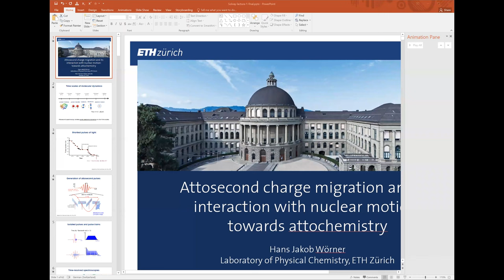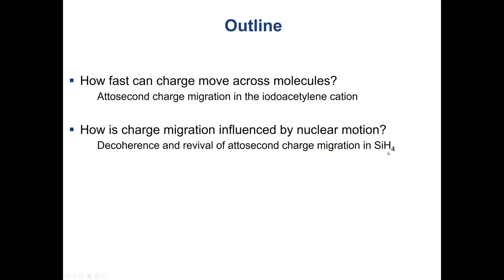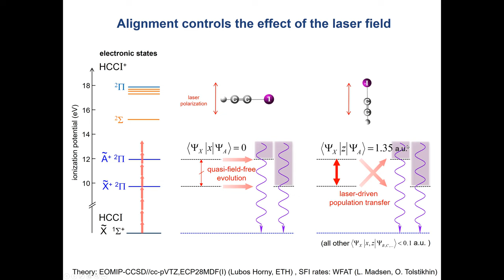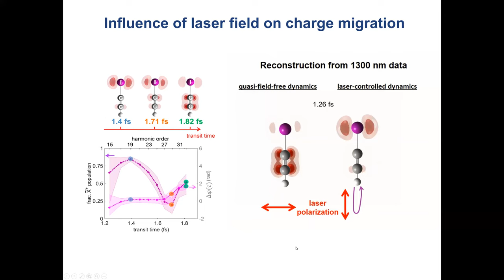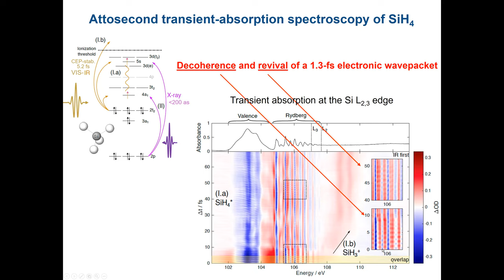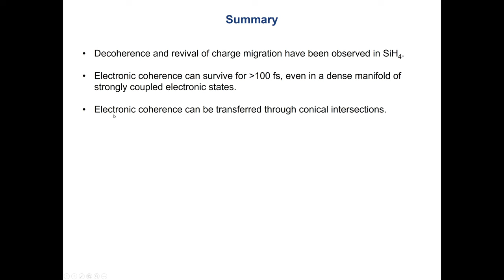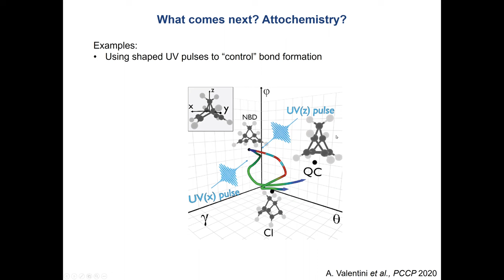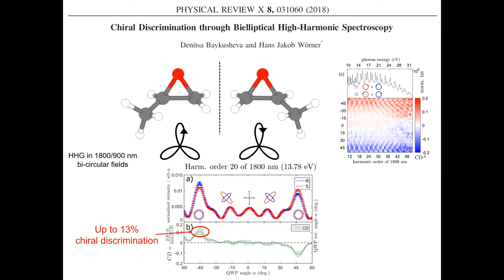Hans-Jakob Wörner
Lecture 1: Attosecond charge migration and its interaction with nuclear motion: towards attochemistry
'2020 New Horizons Solvay Lectures in Chemistry